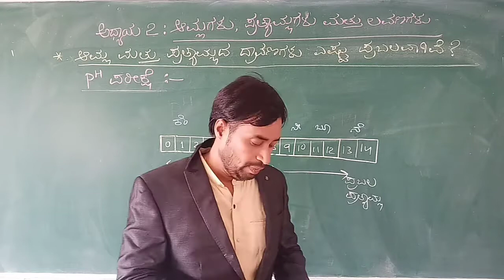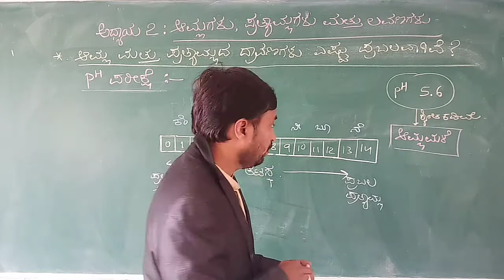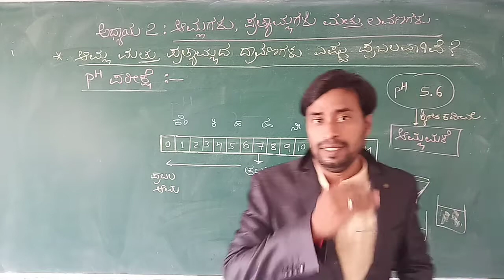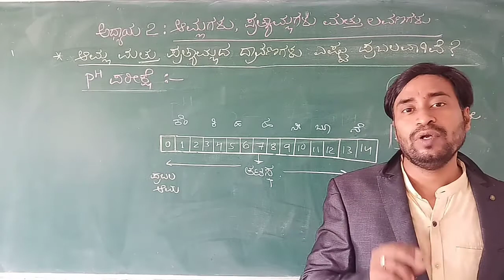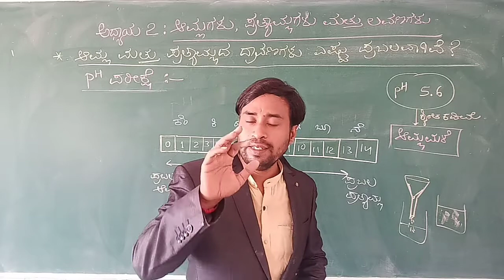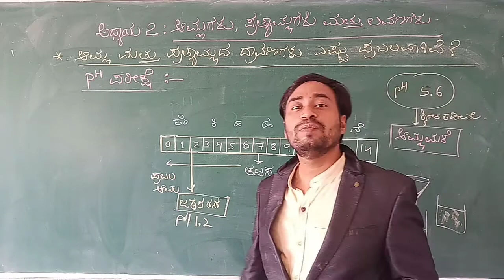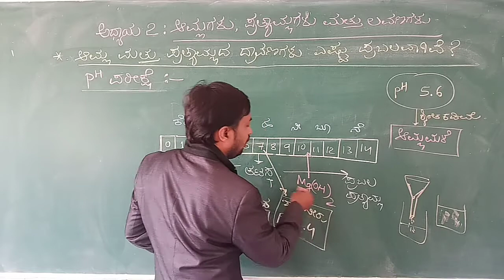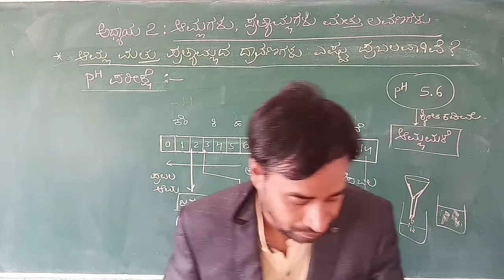Ch2/part10: ದೈನಂದಿನ ಜೀವನದಲ್ಲಿ pH ನ ಮಹತ್ವ (pH ನ ಅನ್ವಯಗಳು)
Hi guys my self Mahes S Angadi science teacher from government highschool Harugoppa tq: SAVADATTI dist: BELAGAVI.  I have created videos on sslc science chapter 2 Acids,bases and Salts of Karnataka state syllabus Kannada medium. These videos are very much helpful to those who are preparing for sslc exam and even those who are preparing for competitive exams like IAS,KAS,PSI,SDC,FDC,TET,CET etc.